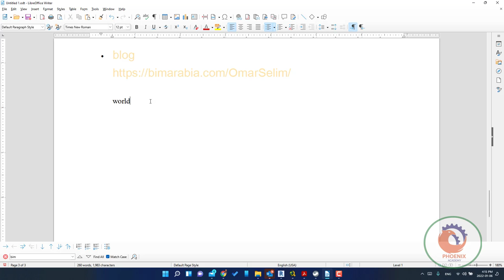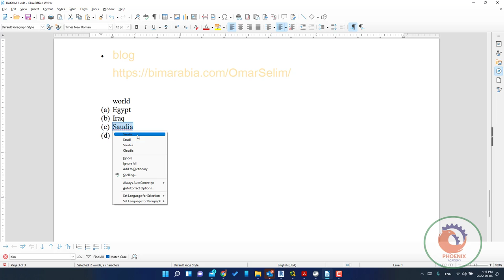LibreOffice Writer ليبرلي اوفيس Bullets and Numbering